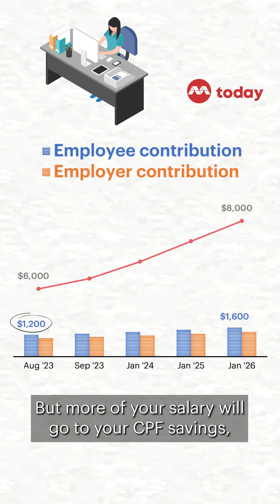Explainer: What do the CPF monthly ceiling changes mean for you?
On September 1, the monthly CPF income ceiling increased from S$6,000 to S$6,300 and will increase to S$8,000 by 2026.

Will you be affected? TODAY spoke to experts to break down these changes and what this increase means for working adults.

0:00 Changes to CPF monthly ceiling
0:44 How will I be affected by the changes to the CPF monthly ceiling?
1:27 How will changes to the CPF monthly ceiling impact employers?